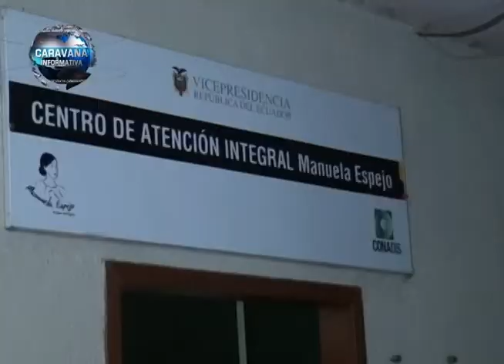Eduardo Verdesoto Martínez es el nuevo Dir. de la SETEDIS En El Oro